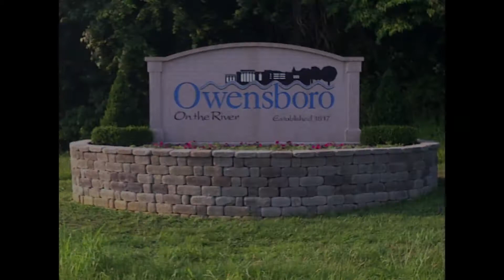On the Line - June 2018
Owensboro Fire Department